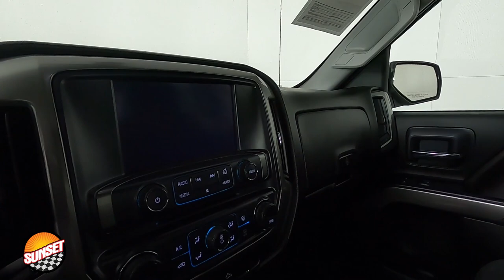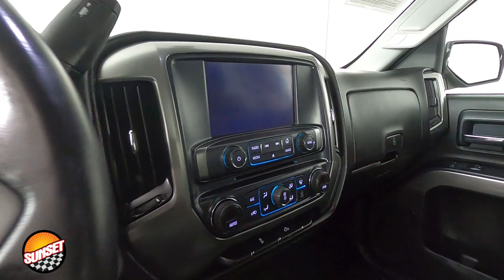2018 Chevrolet Silverado 1500 LT Truck 3GCUKREC5JG212781